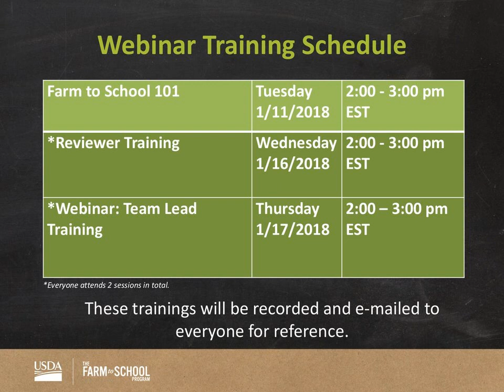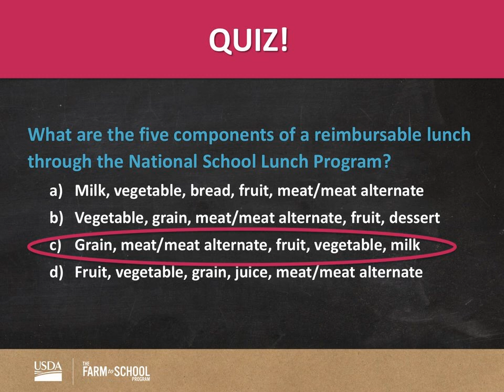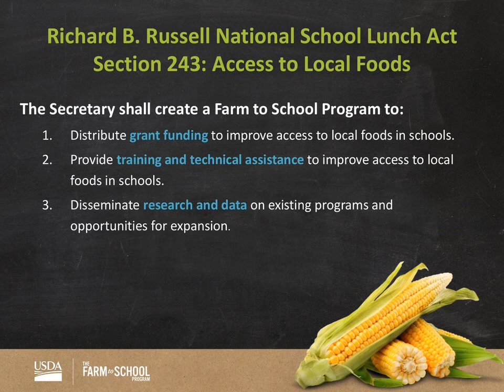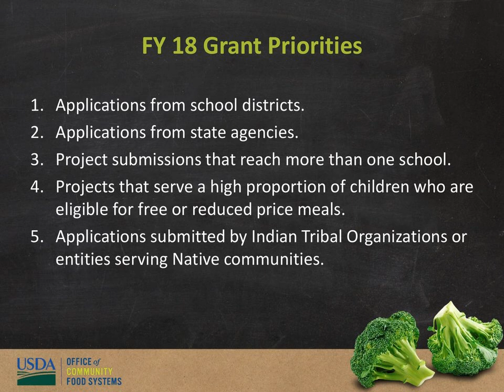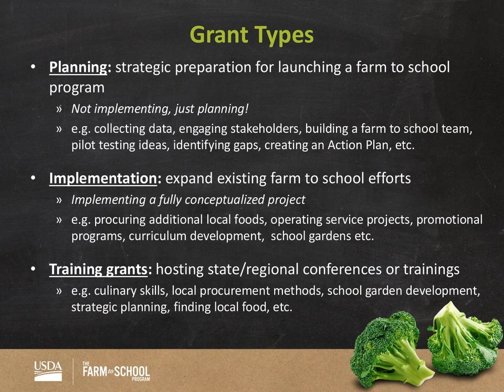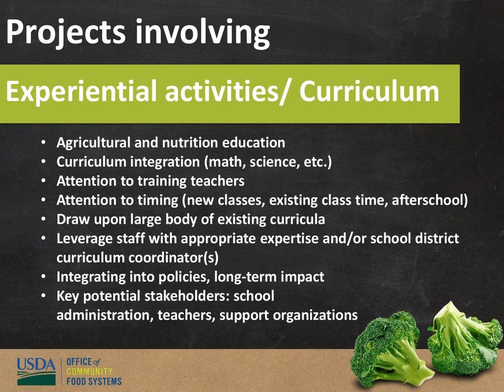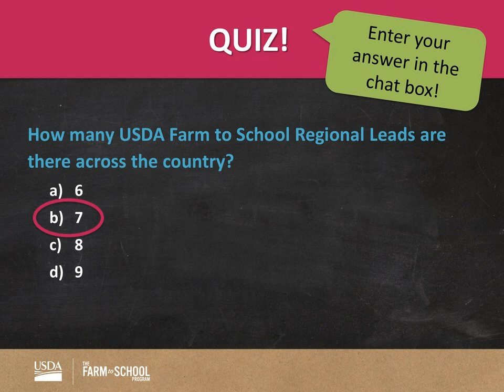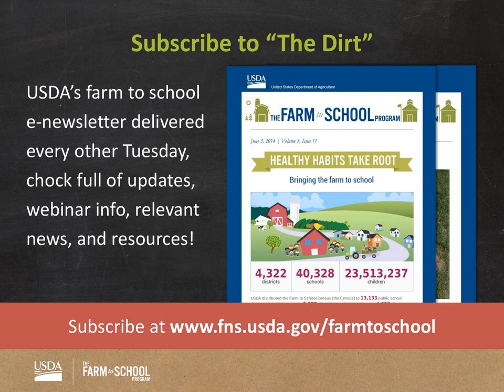FY 18 Farm to School 101 Training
This webinar will provide an overview of the work conducted by the Office of Community Food Systems including what is farm to school and why it is important. Learn about key farm to school strategies, the farm to school grant program and the FY 2018 grant program priorities.

Please be sure to review the Farm to School Grant Program Request for Applications (circulated via email).

Updates to the webinar training schedule are as follows:
Farm to School 101 - Thursday, January 11, 2018, 2-3:00pm ET
Farm to School Reviewer Training -Tuesday, January 16, 2018, 2-3:00pm ET
Farm to School Team Lead Training - Wednesday, January 17, 2018, 2:45-3:45pm ET